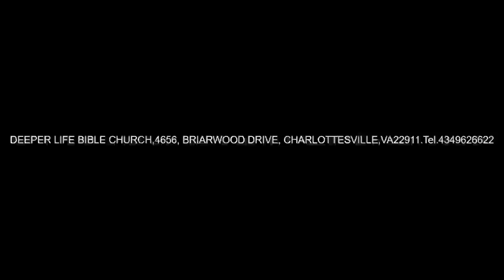SUPERNATURAL HELP FOR PERSEVERANCE IN MINISTRY PAS W F KUMUYI